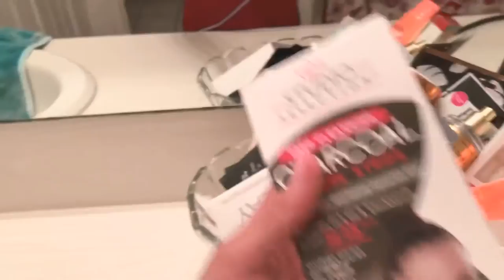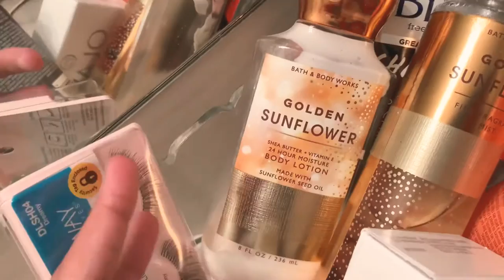Bathroom tour/ what is in my purse 🌸